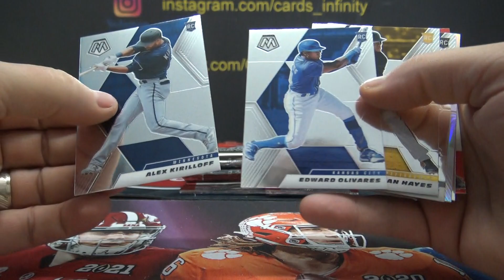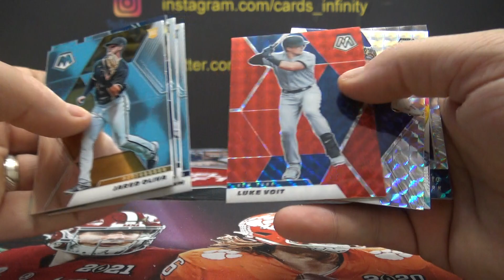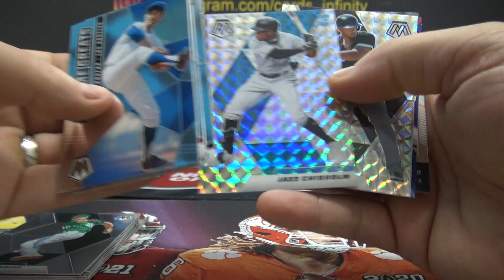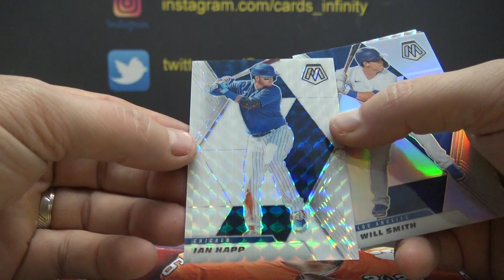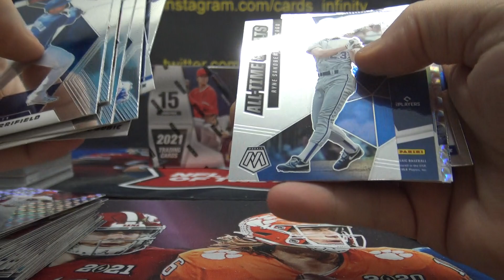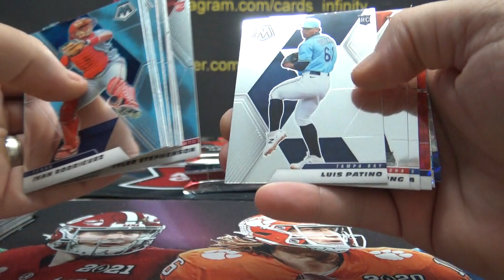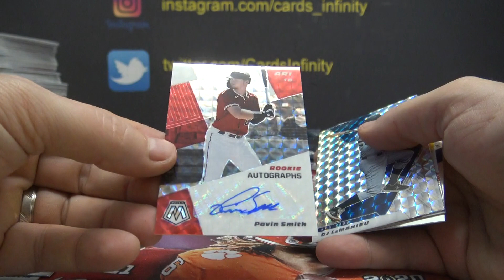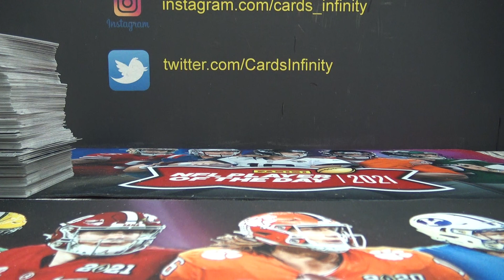2021 Panini Mosaic MLB Baseball 6 Box Random Teams Group Break Part 2/2